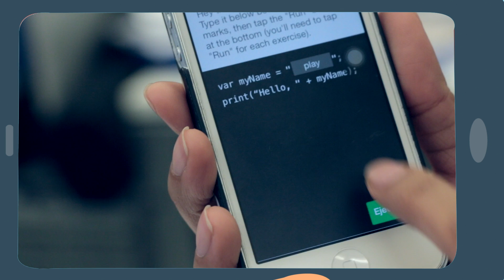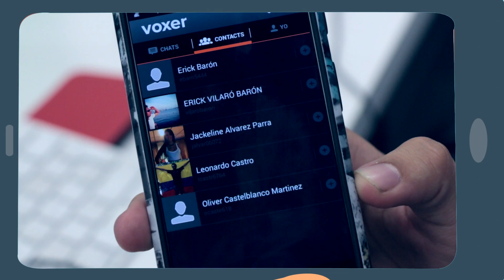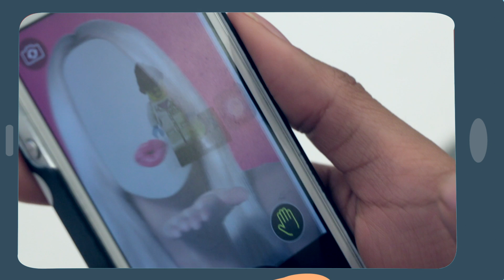Viernes de apps: aprenda a programar en HTML con Codecacademy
Conoce las mejores aplicaciones para Android y IOS todos los viernes en Viernesdeapps.